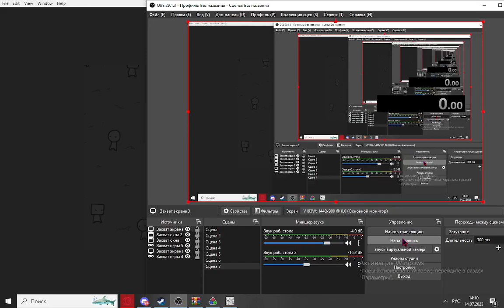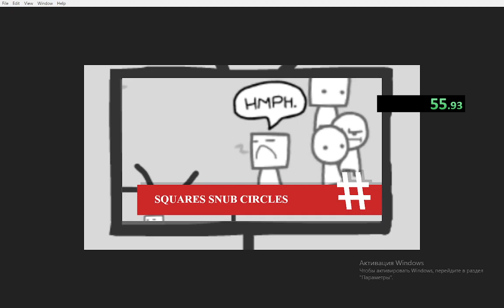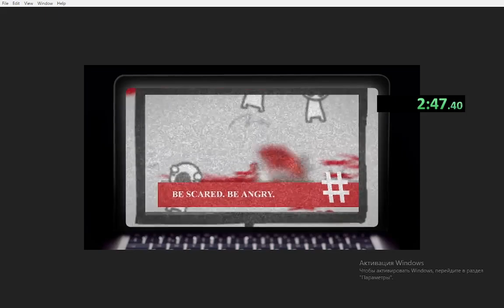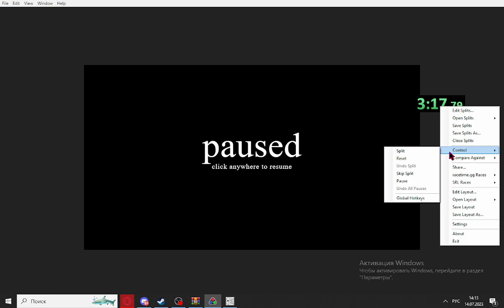WE BECOME WHAT WE BEHOLD speedrun tv show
speed run